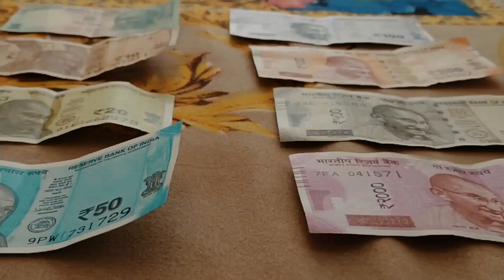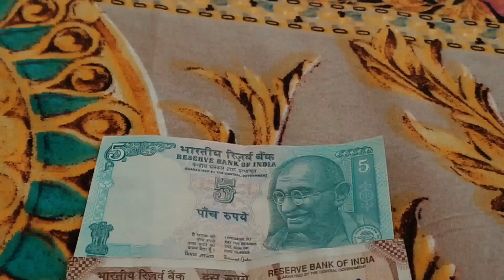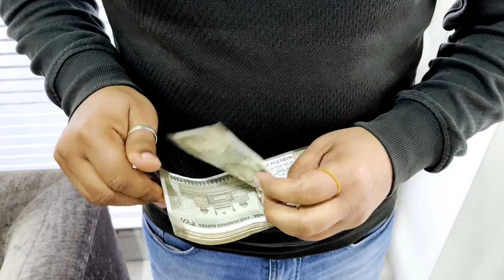British Colonial Rule in India: The Dark Legacy of Exploitation, Brutality, and Cultural Devastation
This video explores the barbaric nature of British colonial rule in India, focusing on the East India Company's conquest and the subsequent exploitation, brutality, and corruption that characterized the British Empire's dominion over the subcontinent. It delves into the economic devastation, cultural erasure, and systematic humiliation of the Indian people, with a special account of the horrific Jallianwala Bagh massacre. The legacy of British rule is examined in terms of its lasting impact on India's social, economic, and cultural landscape.